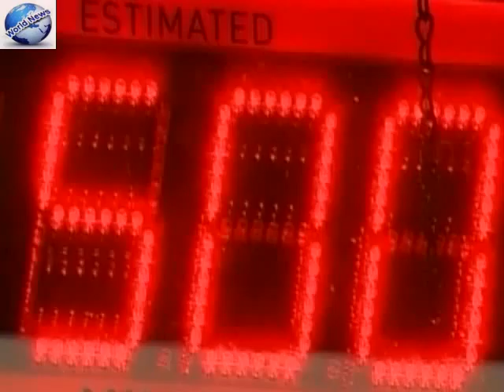$500m Powerball jackpot sparks US lottery fever